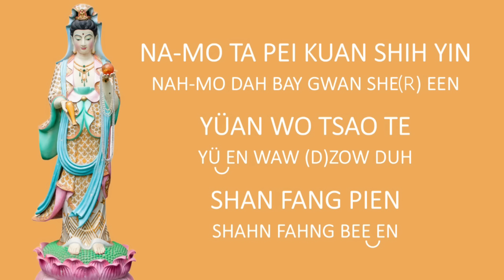A Vow of Kuan Yin - part 4 of a series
This short but powerful Eastern mantra is for anyone who wishes to develop a heart of greater compassion and mercy. You can experience its calming and transformational benefit at any time - while in the shower, when waiting in traffic, between business meetings or classes, and at the beginning or ending of each day. This mantra is also known to release violet flame - a high frequency spiritual energy known to improve physical and spiritual conditions as well as overcome karma!